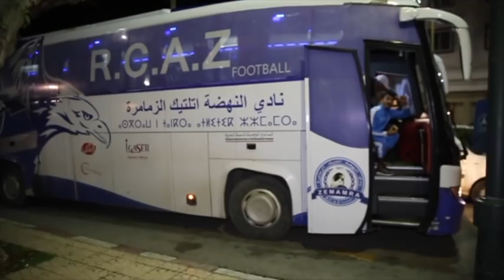بلقشور..نهضة الزمامرة ستواجه كبار القسم الاول بدون مركب نقص ..وهنيئا لدكالة